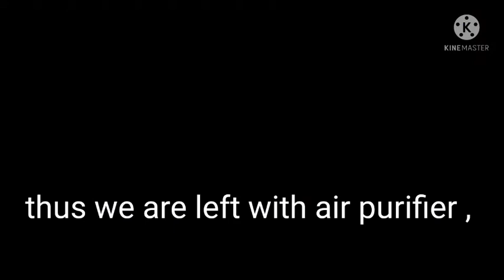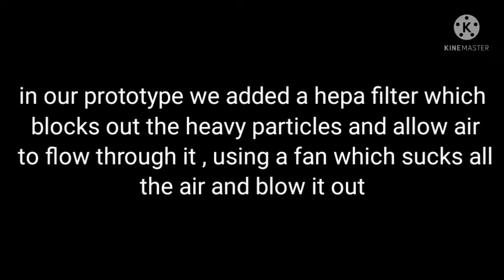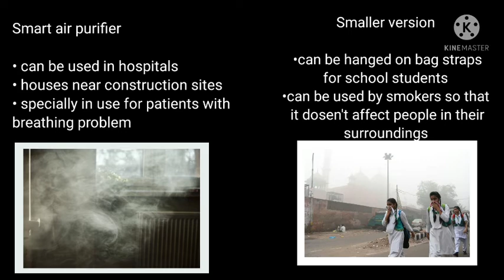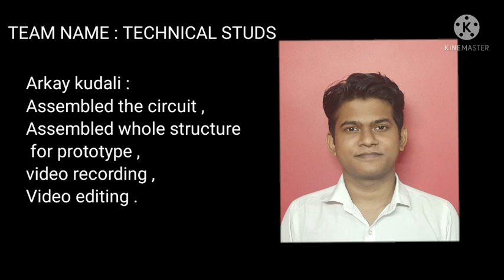Smart Air Purifier